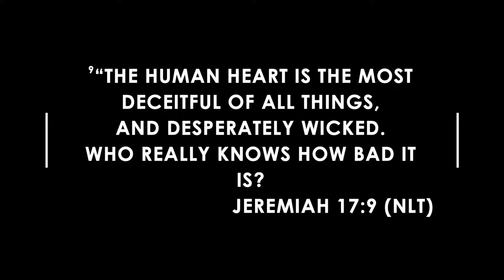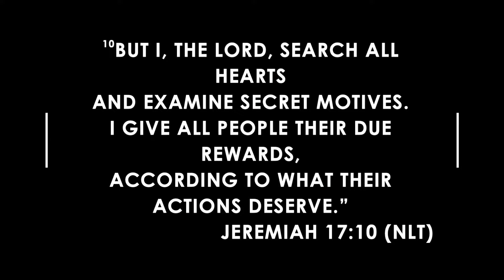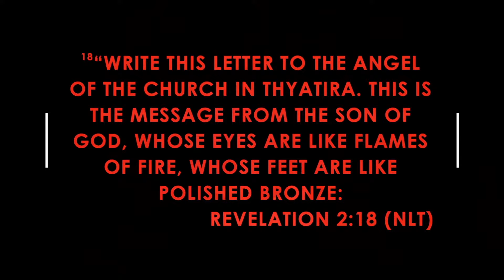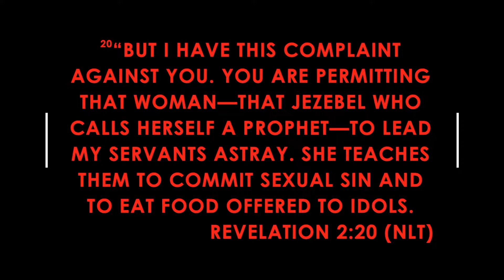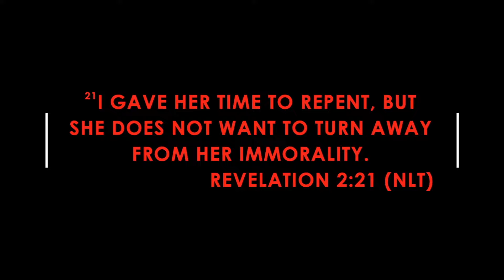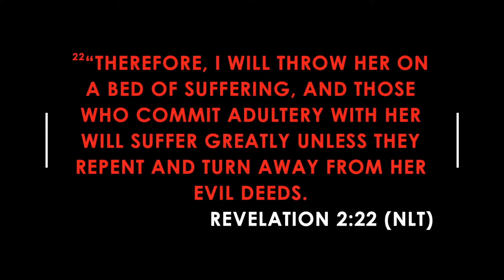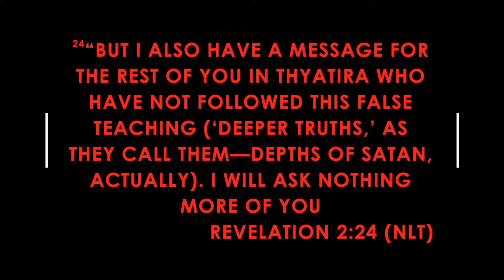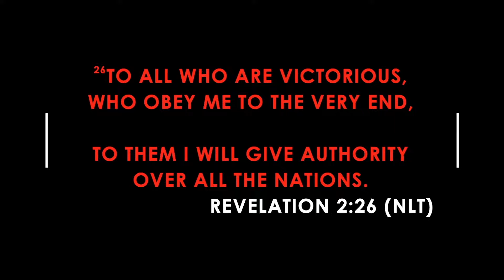Judging Your Heart (04/21/2024 PM)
Unauthorized usage of Engrafted Word Church's videos, either in part or full, is strictly prohibited.